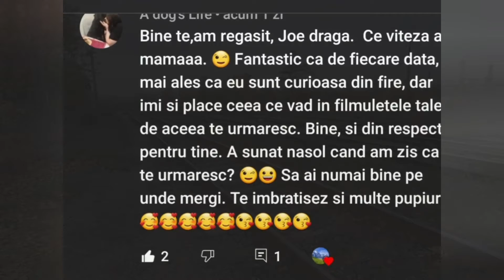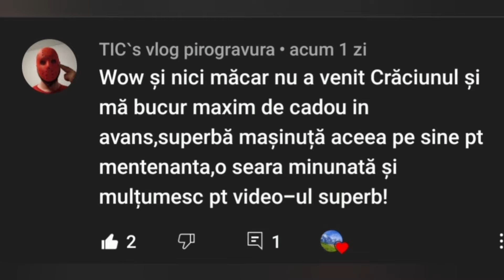Trenuri TITU (1)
Ce poti face in momentul in care ai la dispozitie doar cateva ore libere, sa faci exact ce iti place? Exaaact, deja am zis cuvantul magic (''sa fac exact ce imi place''). M-am dus imediat cu gandul la o filmare feroviara, doar ca trebuia sa fiu pe undeva pe-aproape... asa ca am ramas oarecum ancorat in zona (mai aproape de casa, si mai exact la ... TITU). Un loc bunicel as spune, doar ca trebuie sa nimeresti ziua potrivita si orele potrivite ptr a avea parte de ceva trafic feroviar ''mai de calitate'' (locatia in sine fiind in mare parte tranzitata de automotoare desiro). Dar sunt si garnituri clasice sau de marfa , doar ca ... exact cum spuneam, trebuie sa te nimeresti in orarul potrivit...
Filmul contine imagini transmise cu ajutorul camerei 1 (in ultimul timp folosind in mare parte 2 camere, si uneori chiar 3 - dar ... e putin mai dificil in momentul cand esti luat prin surprindere)... Buun, nu o mai lungesc...
00:01  Intro
00:10  R 9023 Bucuresti Basarab - Pitesti
01:18  IR 1781 Bucuresti Nord - Pitesti
01:58  IR 1784 Pitesti - Bucuresti Nord
02:26  R 9432 Targoviste - Titu
02:52  Locomotiva diesel izolata - LDH
03:43  R 9108 Targoviste - Bucuresti Nord
04:44  IR 1783 Bucuresti Nord - Pitesti
05:15  R 15161 Bucuresti Nord - Targoviste
06:10  R-E 9034 Craiova - Bucuresti Nord
06:53  R 16163 Bucuresti Nord - Targoviste
?? : ?? comentariile voastre in mod aleatoriu